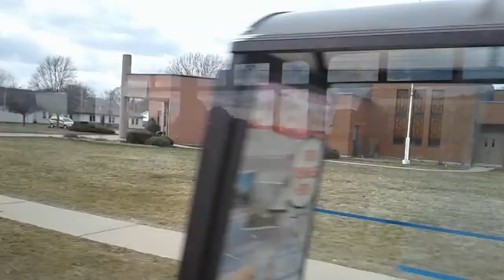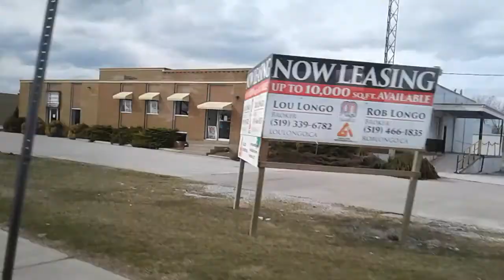SARNIA TRANSIT 177 ON ROUTE 1 CONFEDERATION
One of our brand new Arbocs. I'm not amused. Worst ride ever!
Sarnia Transit 177 is a 2017 GMC Arboc